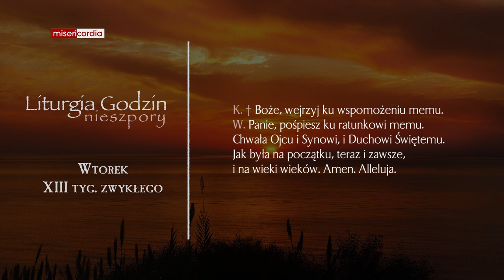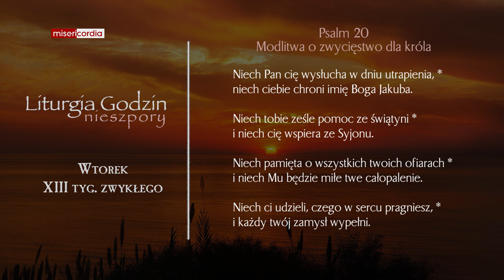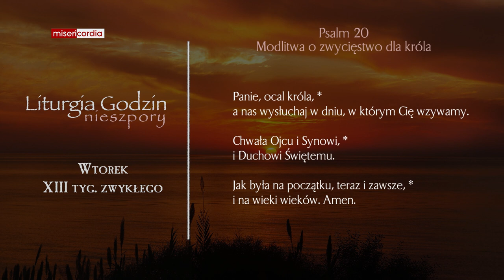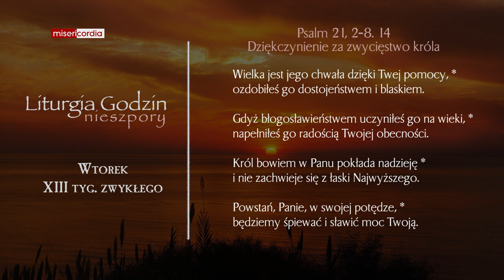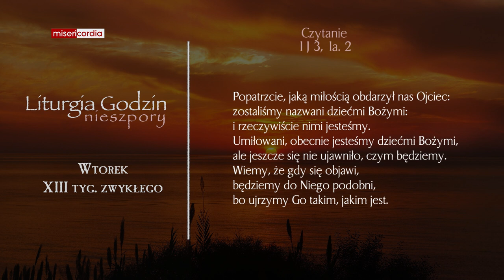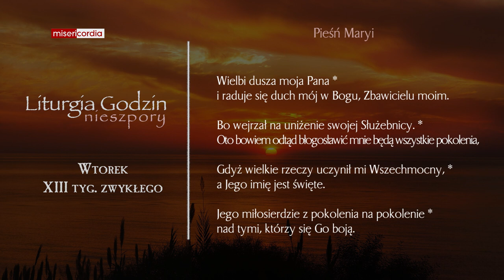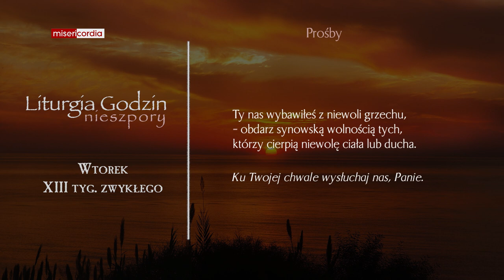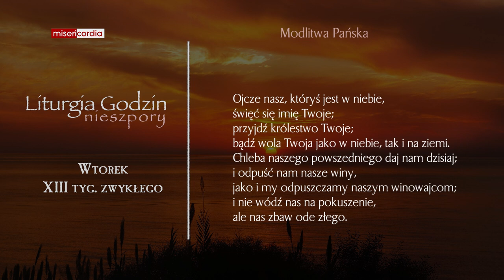Liturgia Godzin | Nieszpory | Wtorek, XIII tyg. zwykłego